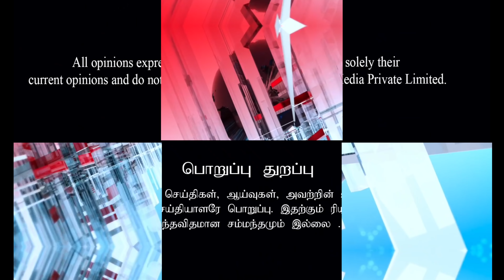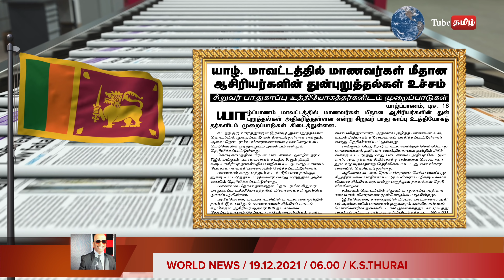மனித உரிமை கவுண்சிலின் இரும்பு கரங்கள் சிறிலங்காவின் கழுத்தில்